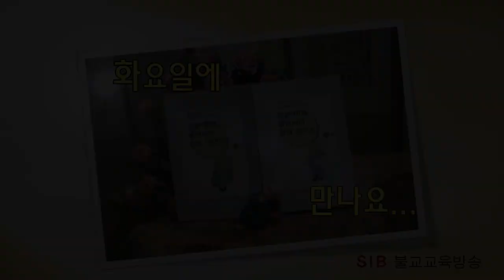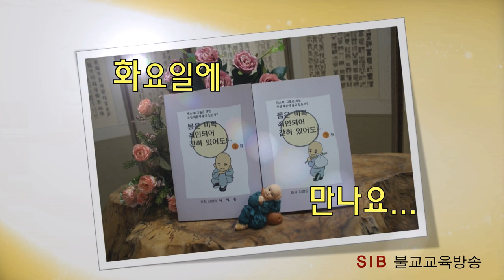몸은 비록 죄인되어 갇혀 있어도...하3회... 재소자들도 가족과 사랑과 눈물이 있다... (전교사 선혜민)